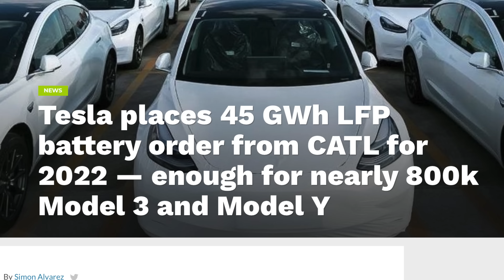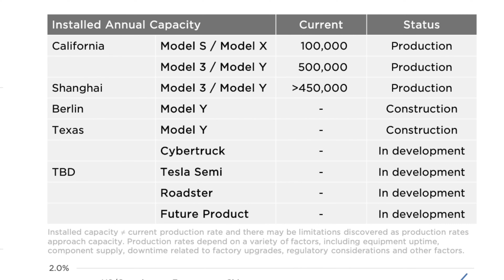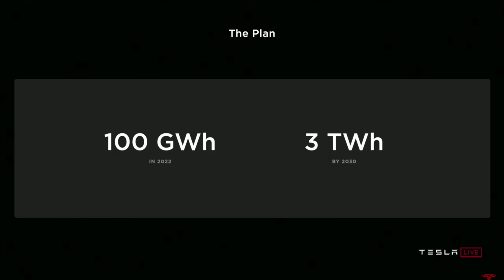What Tesla's HUGE Battery Order means for 2022 Production